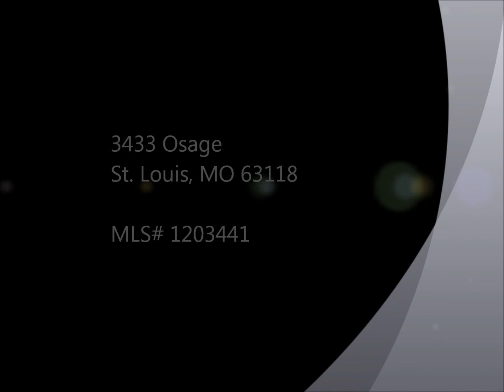South St. Louis Home For Sale-3433 Osage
Charming South St. Louis City Home For Sale-3433 Osage